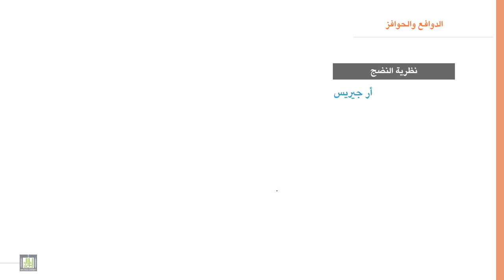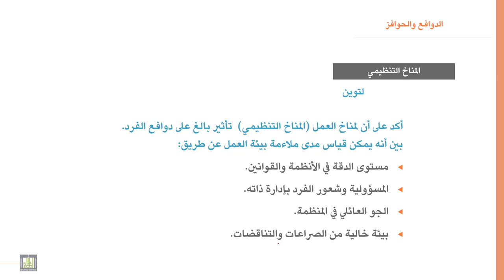السلوك التنظيمي | 7-3 | نظريات الدوافع - 2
الوحدة 7 : الدوافع والحوافز
الدرس 3 :  نظريات الدوافع - 2